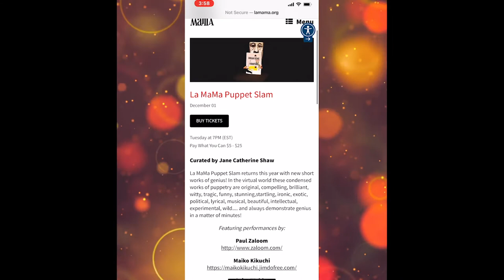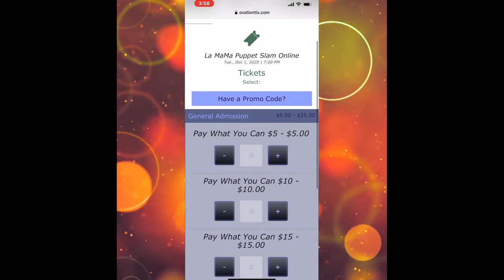Anurupa Roy The Katkatha Puppet Arts Trust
Anurupa Roy, Artistic director, The Katkatha Puppet Arts Trust will present a world premiere of her work, Firefly,  for Livestream La MaMa 2020 Puppet Slam, on December 1st, 2020 at 7PM EST, New York City. Please join us as we close out the year with great performances, and look forward to a new year of hope.

Go to lamama.org for information and pay-what-you-can tickets for your household.

Donations to La MaMa are always appreciated, but not required to purchase tickets-leave that field blank if not donating.